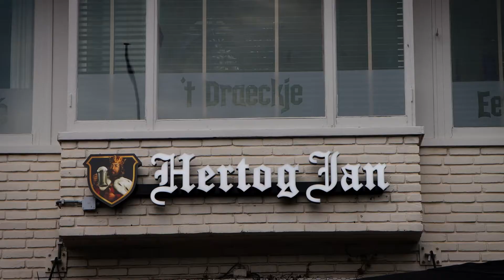Kluphappen Amersfoort | Kip en gamba spiesjes!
In Amersfoort werd heerlijk gegeten. Deze kluppers konden genieten van onder andere heerlijke kip en gamba spiesjes.

Over Klup
Klup TV is onderdeel van Klup. Hét platform voor de avontuurlijke 50-plusser! Dagelijks komen via de app duizenden gebruikers samen om leuke activiteiten te ondernemen en nieuwe vriendschappen te sluiten.